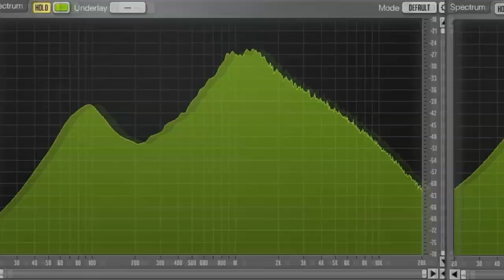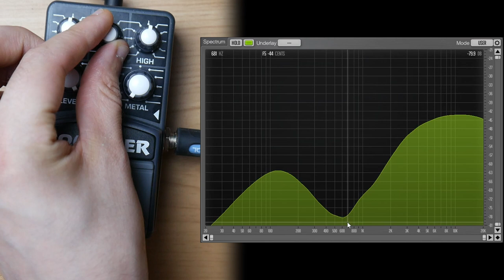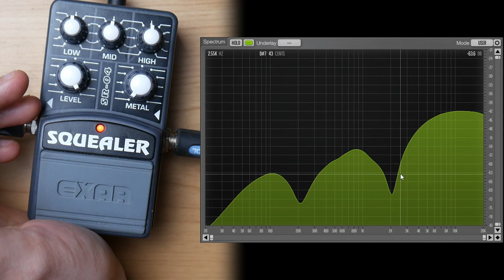Weirdest EQ-Curve ever! Exar Squealer Distortion Pedal (Jacques Mercer Box clone) (Pedal Vault)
The prices stay the same for you, but I get a small amount of your spent money.